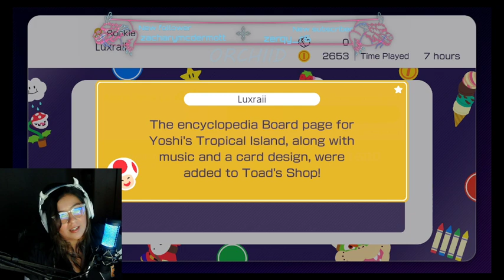mario party with friends 3 then maybe fortnite or pokemon!!